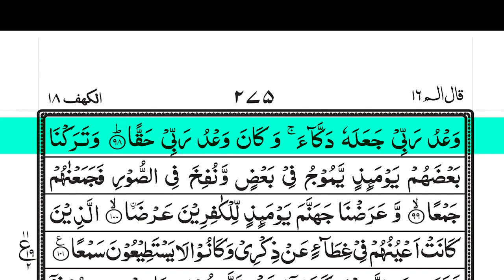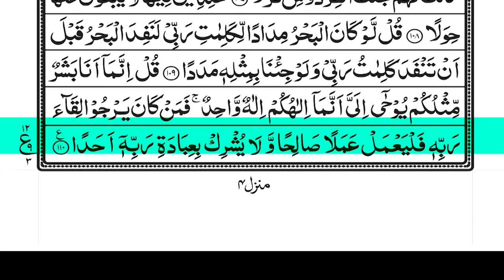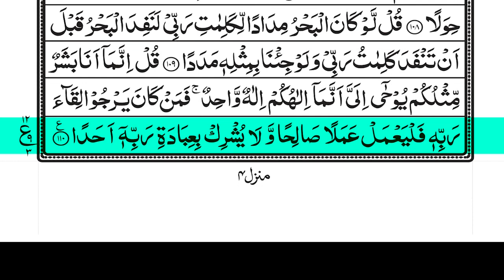سورة الكهف (كاملة) هي أجمل تلاوة تبعث الراحة والسكينة والطمأنينة. 💚083| Surah Kahf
سورة الكهف (كاملة) أجمل تلاوة في يوم الجمعة المباركة راحة وسكينة وهدوء 💚083| Surah Kahf

سورة الكهف (كاملة) أجمل تلاوة في يوم الجمعة المباركة راحة وسكينة وهدوء 💚 تلاوه هادئة تريح الاعصاب 🌟A

تلاوة حجازية
سلایم

سورة الكهف (كاملة) للشيخ عبدالرحمن السديس
سورة الكهف (كاملة) للشيخ عبد الرحمن السديس أجمل تلاوة في يوم الجمعة المباركة ) راحة وسكينة وهدوء سورة الكهف (كاملة) للشيخ عبد الرحمن السديس أجمل تلاوة في يوم الجمعة المباركة surah al kahf al sudais
سورة الكهف (كاملة) القارئ اسلام صبحي
سورة الكهف (كاملة) القارئ هزاع البلوشي
سورة الكهف (كاملة) القارئ اسلام صبحي الراحة النفسية
سورة الكهف (كاملة) للشيخ ماهر المعيقلي
سورة الكهف (كاملة) أجمل تلاوه في يوم الجمعة المباركة
سورة الكهف (كاملة) للشيخ محمود خليل الحصري
سورة الكهف (كاملة) للشيخ مشاري راشد العفاسي
سورة الكهف (كاملة) تلاوة حصرية ومميزة القارئ أحمد خضر
سورة الكهف (كاملة) للشيخ عبد الباسط عبد الصمد سورة الكهف (كاملة) القارئ اسلام صبحي - youtube
Surah Yasin(Yaseen) | Full With Arabic | Beautiful recitation|یس سورہ 36|00569|edit&ancjdp
سوره الكهف اردو ترجمہ کے ساتھ
سورة الكهف,
لاركاني,
سورة الكهف محمد طه,2023
سورة الكهف بصوت طه,
beautiful quran recitati
surah rahman
quran tilawat
surah baqarah beautiful recitation,
short tilawat quran best voice,
surah saffat beautiful recitation,
quran tilawat heart touching voice,
beautiful quran with urdu translation,
most viewed quran recitation,
quran youtube,

 Surah Yaseen & Surah Rahman | Yasin | Ep 336 | سورہ یس تلاوت | سورہ الرحمٰن تلاوت
Manzil Dua -New Voice | ( دعا منزل ) | Protection from All harmful things | Evil Eye | Sheikh Atta
Manzil Dua | Ruqyah Shariah | Popular Manzil | Surah Waqia Protection From Black Magic |Editez10876
Manzil Dua | منزل (Cure and Protection from Black Magic, Jinn / Evil Spirit Possession) | Trending1
تلاوة هادئة و خاشعة❤️🖤 بصوت عبدالرحمن مسعد 🕐🎧 ساعة كاملة | Reciter Abdul Rahman